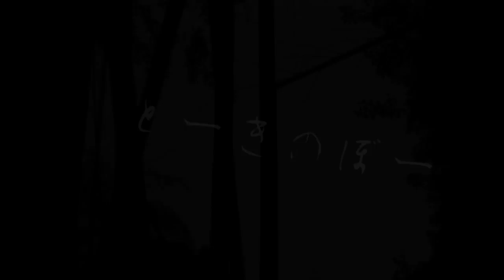怪談朗読【とーきのぼー】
どうもRickyです。

World of Rickyでは皆様の体験した、聞いた、朗読してほしい怖い話を募集しております。